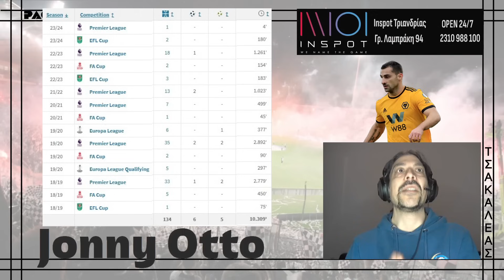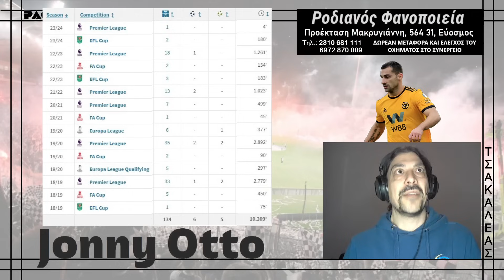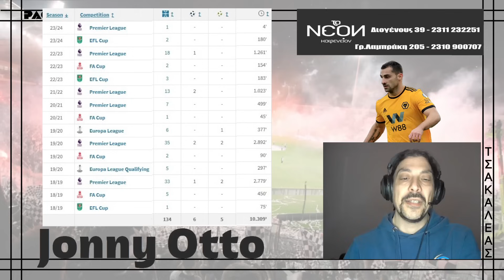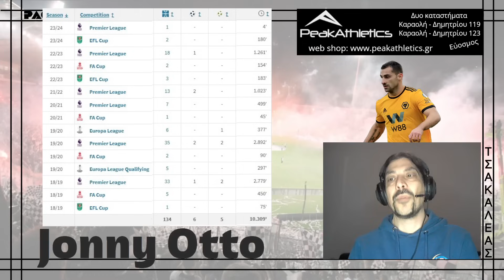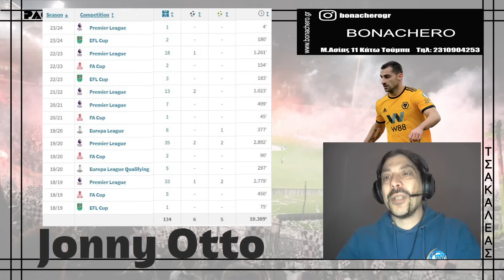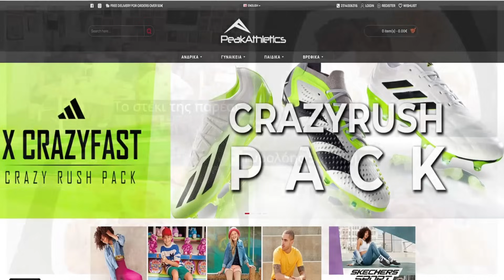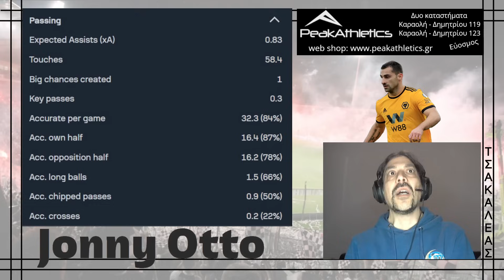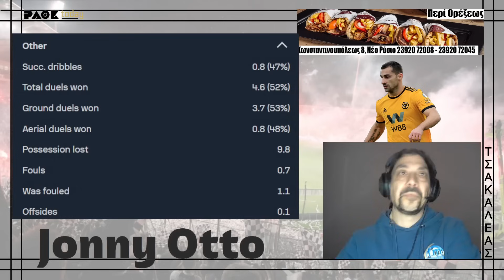PAOK Today Μεταγραφές: Γιόνι Οτο Ανάλυση του μεγάλου στόχου του ΠΑΟΚ για δεξί μπακ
00:00 Εισαγωγή
00:20 Γιόνι Οτο ο εκλεκτός
02:24 Θερμικός χάρτης
05:51 Οι τραυματισμοί
09:05 Παρουσία στη Premier League
17:06 Στατιστικά - στυλ παιχνιδιού
20:26 Η καρτέλα του στο FM2024

ΠΑΟΚ ΝΕΑ Νάμαστε! Στo PAOK Today, Νίκος Τοσκίτσης και Αντώνης Τσακαλέας καταπιάνονται με την επικαιρότητα του Δικεφάλου. ΠΑΟΚ νέα, ρεπορτάζ, ανάλυση, σχόλιο και άποψη με  στυλ... άκρως λογικό κι' ασπρόμαυρο. Άντε να δούμε...

Γίνε ο υποστηρικτής της ασπρόμαυρης γωνιάς του Youtube

Τα απλό πακέτο συνδρομής είναι 4,99 ευρώ:
✅ Σήματα αφοσίωσης δίπλα στο όνομά σας στα σχόλια και στη ζωντανή συζήτηση.
✅ Προσαρμοσμένο emoji για χρήση στα σχόλια και τη ζωντανή συζήτηση
✅ Πρώιμη πρόσβαση σε νέα βίντεο!
✅ Απάντηση προτεραιότητας σε σχόλια

Το μεγάλο πακέτο με 9,99 ευρώ τον μήνα
✅Όλα τα προνόμια του πρώτου πακέτου και επιπλέον:
✅ Επιπλέον βίντεο-εκπομπές μόνο για εσάς τους συνδρομητές ‼️

Το extra πακέτο με 14,99 ευρώ τον μήνα
✅  Ένα εισιτήριο για αγώνα της Τούμπας (θα δίνονται ανά εβδομάδα κυκλικά εισιτήρια σε όλους τους συνδρομητές)

ΥΠΟΣΤΗΡΙΚΤΕΣ TOY PAOK TODAY

Εστιατόρια «TO NEON»
Πρατήριο υγρών καυσίμων Γαβριηλίδης Γεώργιος - Πραξαγόρα 5
Το στέκι της παρέας - Τυρολόης 52
Bald street coffee - Μπότσαρη 135
Περί Ορέξεως - Γύρος & Σούβλες Κωνσταντινουπόλεως 8 - Νέο Ρύσιο
ALTO - Λογιστικό γραφείο, Νικόλαος Πολατίδης - 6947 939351
Bonachero - Μικράς Ασίας 11 Κάτω Τούμπα
Autoexperts Zacharias

Βαφή Ζάντας • Επιδιόρθωση Φαναριών • Ξεθάμπωμα Φαναριών • Γυάλισμα • Κέρωμα • Βάψιμο με Οικολογικά Χρώματα • Βάψιμο Αεροτομών • Βάψιμο Σπόϊλερ • Σφυρηλατήσεις • Φανοποιείο • Ανταλλακτικά • Καλίμπρα - Κατάστημα Δυτικά: Προέκταση Μακρυγιάννη, Εύοσμος - Τηλ.: 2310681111 ΔΩΡΕΑΝ μεταφορά του οχήματος στο φανοποιείο!

Ξεκινήσαμε από το 2001 και συνεχίζουμε με την ίδια καλή διάθεση! Ανοικτό 24 ώρες / 7 ημέρες. Υπολογιστές, Τηλεοράσεις για αγώνες, Φαγητό, Καφές, Ποτό

O Crocodilos σας περιμένει στη Βοσπόρου 1, στην Τούμπα, για μια σειρά από μπύρες και ποτά

ΠΡΟΪΟΝΤΑ:  ΚΑΦΕΚΟΠΤΕΙΟ /ΤΣΑΙ / ΜΕΙΓΜΑΤΑ ΒΟΤΑΝΩΝ/ ΒΟΤΑΝΑ / ΜΠΑΧΑΡΙΚΑ/ ΞΗΡΟΙ ΚΑΡΠΟΙ / SNACKS/ ΑΠΟΞΗΡΑΜΕΝΑ ΦΡΟΥΤΑ / ΠΡΩΙΝΟ / ΥΠΕΡΤΡΟΦΕΣ / ΜΑΓΕΙΡΙΚΗ / ΖΑΧΑΡΩΔΗ / ΓΛΥΚΙΣΜΑΤΑ / ΕΛΑΙΑ / ΥΓΕΙΑ / ΟΜΟΡΦΙΑ / ΑΞΕΣΟΥΑΡ

ΕΚΠΤΩΣΗ 15% ΜΕ ΗΛΕΚΤΡΟΝΙΚΗ ΠΑΡΑΓΓΕΛΙΑ - ΜΕ ΤΗ ΛΕΞΗ TODAY ΠΡΙΝ ΤΗ ΠΛΗΡΩΜΗ

Ελ. Βενιζέλου 104, Αμπελόκηποι  - 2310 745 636

TO NEON

Τα εστιατόρια «To Νέον», αποτελούν ένα από τα καλύτερα σημεία για έξοδο στην ευρύτερη περιοχή αλλά και στη Θεσσαλονίκη γενικότερα. Ένα την οδό Διογένους 39 (από το 2013) και ένα και στη Γρηγορίου Λαμπράκη 205 από το 2017.

Διογένους 39
Γρηγορίου Λαμπράκη 205 με Δ. Τσιαπάνου 25-29

Πρατήριο υγρών καυσίμων Γαβριηλίδης Γεώργιος
Πραξαγόρα 5, Τούμπα

Φαγητό, μεζέδες και αγώνες, όλα αυτά στη γειτονιά του ΠΑΟΚ!

Peakathletics

ΔΥΟ ΚΑΤΑΣΤΗΜΑΤΑ ΛΙΑΝΙΚΗΣ ΠΩΛΗΣΗΣ
ΚΑΡΑΟΛΗ & ΔΗΜΗΤΡΙΟΥ 123 ΚΑΙ 119 ΕΥΟΣΜΟΣ

Bald street coffee
Premium coffee Δροσιστικά Coctails Γευστικά κρύα sandwich  φρέσκα κρουασάν
Μπότσαρη 135

Κωνσταντινουπόλεως 8 - Νέο Ρύσιο 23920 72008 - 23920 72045
ΓΥΡΟΣ SPECIAL / ΨΗΤΑ ΣΧΑΡΑΣ / SPECIAL ΓΕΥΣΕΙΣ ΣΧΑΡΑΣ / ΣΑΝΤΟΥΙΤΣ / ΣΟΥΒΛΕΣ

ALTO - Λογιστικό γραφείο, Κατσαντώνη 2Α, Κορδελιό
Νικόλαος Πολατίδης - 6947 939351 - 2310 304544

Το όνομα BONACHERO είναι ένα από τα πιο δημοφιλή ονόματα στη Βόρεια Ελλάδα και κυρίως στη Θεσσαλονίκη στο χώρο της unisex ένδυσης – υπόδησης!

Ελ.Βενιζέλου 94 Νεάπολη
Μ.Ασίας 11 Κάτω Τούμπα - Τηλ: 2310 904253
Μ.Μπότσαρη 48 &Δελφών

Εισαγωγές, πωλήσεις, παραγγελίες αυτοκινήτων
 - Ι. Τσαλουχίδη 2